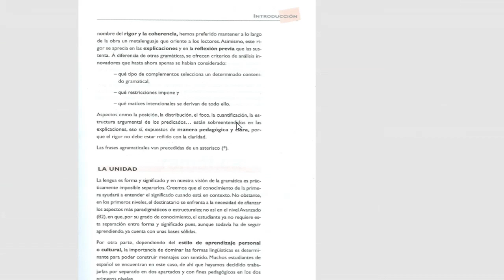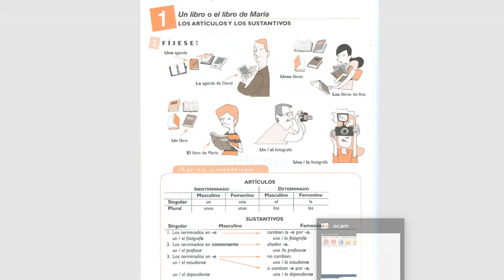INTRODUCCIÓN DEL CURSO DE ESPAÑOL || ANAYA GRAMÁTICA A1-A2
APRENDEREMOS MUY BIEN EL ESPAÑOL CON ESTE NUEVO LIBRO QUE TIENE ILUSTRACIONES Y UNA BUENA EXPLICACIÓN DE LA GRAMÁTICA DESDE CERO.